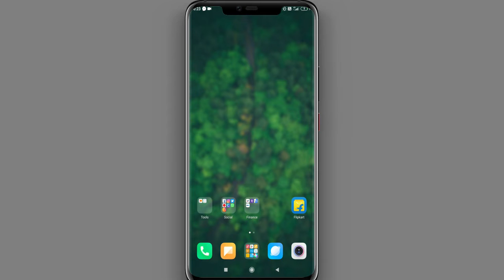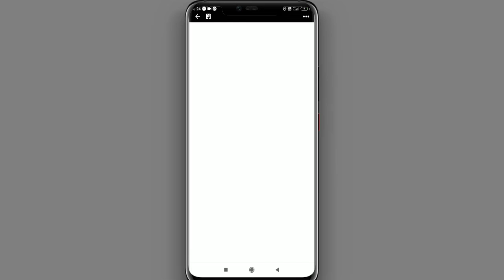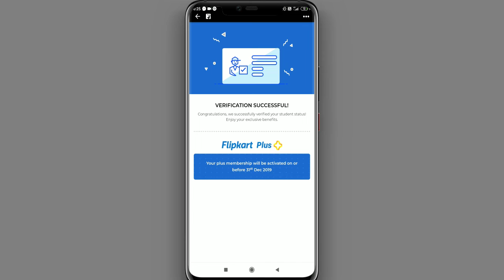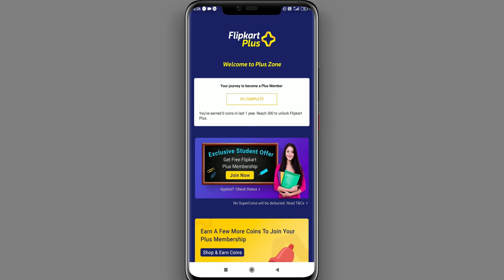How To Get Flipkart Plus Membership For Free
Flipkart Plus Free Membership, Flipkart Student Offer, Flipkart Plus 1 Year Membership Free Tick, Get Flipkart Plus Student Membership Free – Hello Coolz Readers! Here I am back with a new offer named Free Flipkart Plus Membership for every college student who has valid College ID Proof with them.

YouTube: @The Mind Feed